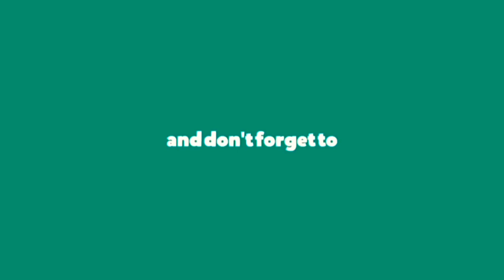Summer Season Drawing Step By Step - How to Draw Summer Season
Summer Season drawing step by step - How to draw Creative Summer season @VipulSwamiArts

In this video learn how to kids enjoying summer season Drawing is step by step Drawing is slow so easily you can draw this Drawing
Drawing looks difficult but trust me check video with out skipping then you can draw summer season easily